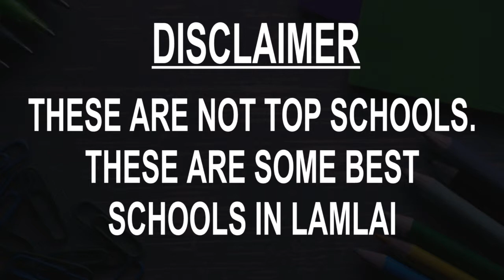Schools around Lamlai, Manipur CBSE, Govt, Private, International | Edu Vision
Must Watch.. Best Schools around Lamlai, Manipur - CBSE, Govt, Private, International

Listed Schools:
CC Higher Secondary School, Imphal
Don Bosco School
Enlighten Knowledge Higher Secondary School
Eternal Spring English School
Lodestar Public School
Manipur Creative School, Imphal Campus
P.Namjoklung High School
Pourabis Primary School
RK Sanatombi Devi Vidyalaya
Yourabung High School, Yourabung

This is not the listing of Top Schools around Lamlai, it's the list of best Schools around Lamlai as per the ratings given by our users.